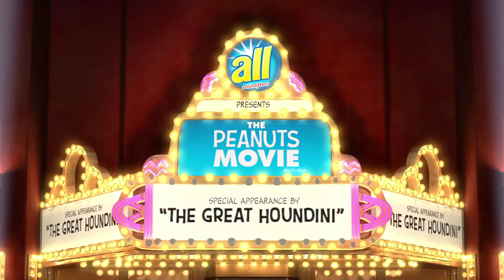The Peanuts Movie - All Detergent Commercial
An All detergent commercial tie-in with the characters from the Peanuts Movie. Mike Cushny contributed to the 3D rough layout for blocking, camera and staging as well as the final layout camera polish and cinematography on all shots with animated characters.